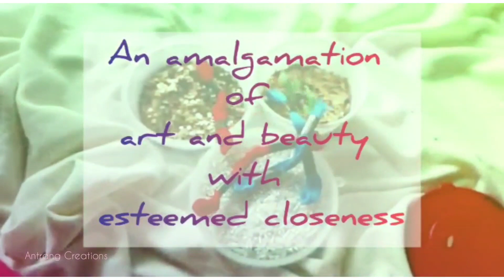Chikankari embroidery motif || Bulbul chashma || Antrang Creations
Hi viewers,

This channel is all about an exciting journey into the creative world of hand embroidery,  jewelry making,  stitching and other forms of art.  The aim is to bring out the artist in you by showing how to make inspiring artwork in a very simple,  short and easy to replicate fashion.

Hope this journey takes you places.